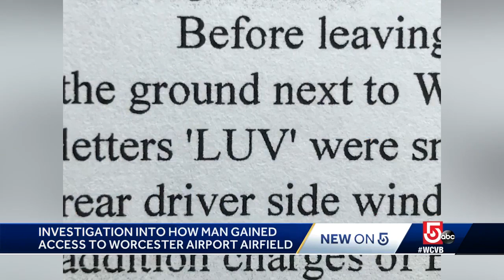Man accused in airport security breach taken from home on stretcher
Lawrence Murphy, 31, appeared to be mumbling as he was placed into an ambulance Friday. He's accused of climbing a fence to access to the Worcester Airport tarmac, climbing into a fuel truck and driving it around an area where aircraft taxi.